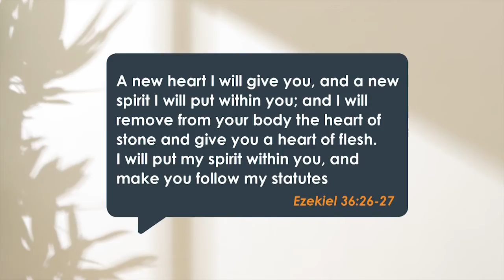F0037 A New Heart